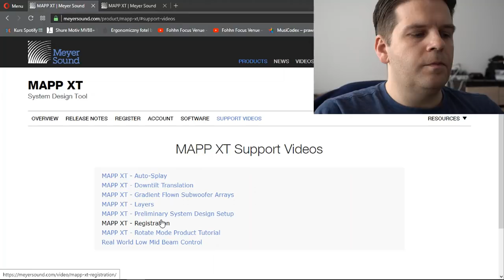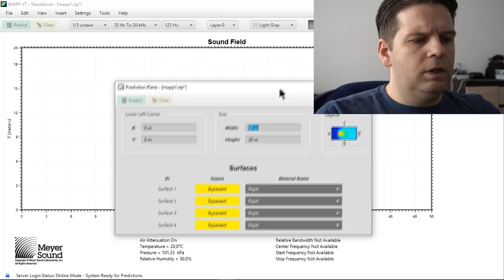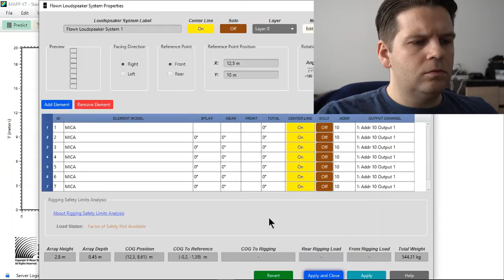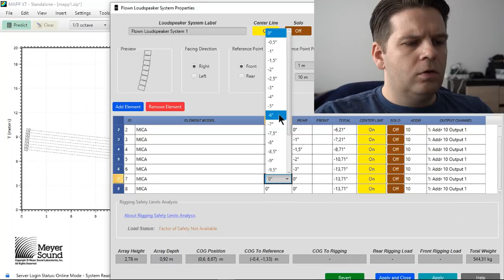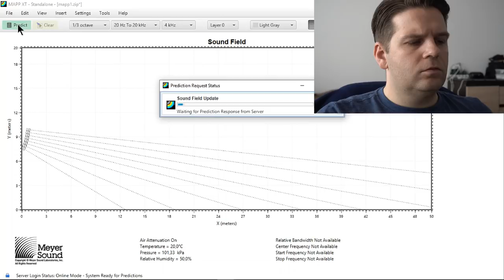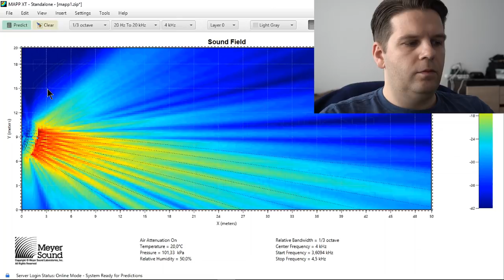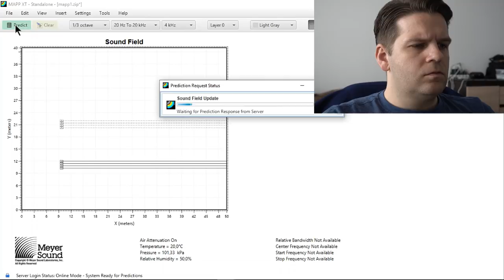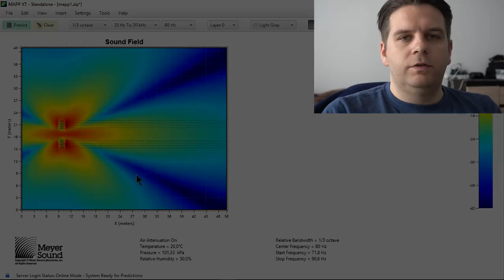MAPP XT - program do projektowania i symulowania systemu nagłośnieniowego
MAPP XT to program stworzony przez firmę Meyer Sound, służący do projektowania i wirtualnego konfigurowania systemu nagłośnieniowego dla potrzeb eventów słowno-muzycznych.
Program pozwala nam przetestować w domowym zaciszu koncepcję nagłośnienia danego obszaru oraz wychwycić wszelkie błędy projektowe i niedogodności, które mogą spotkać nas na miejscu w dniu montażu aparatury.
Mapp XT stanowi też fantastyczne narzędzie edukacyjne dla realizatorów i techników dźwięku koncertowego.

Realizacja Dźwięku Live - vlog o realizacji dźwięku dla techników, realizatorów, DJ-ów, pasjonatów branży koncertowej oraz osób zainteresowanych realizacją dźwięku, czyli wokalistów, muzyków, homerecordingowców, podcasterów, audiofili, caraudiofili, muzyków.